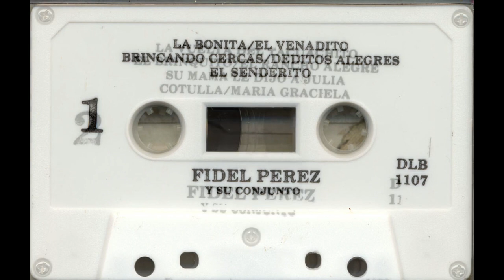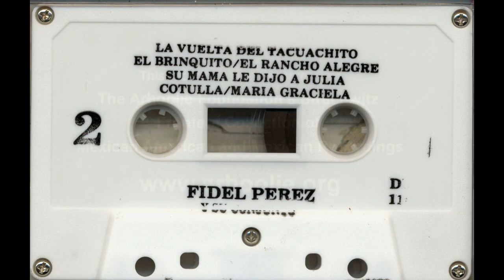Fidel Pérez - El Venadito - D.L.B. dlb-1107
Title: El Venadito
Artist: Fidel Pérez
Accompaniment: Y Su Conjunto
Record Label: D.L.B.
Catalog Number: dlb-1107
Recording Format: cassette

Para ver más información sobre esta y otras grabaciones en el sitio de la Universidad de California en Los Ángeles

View more information about this and other recordings at the University of California at Los Angeles' Frontera